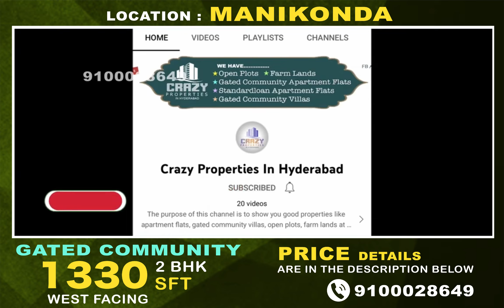Ready To Move Flats For Sale in Manikonda || Gated Community || 1330 SFT 2 BHK West || Hyderabad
⭐ 1330 SFT 2 BHK West 3rd & 4th Floor Available
⭐ Total : 4 Acre
⭐ G+ 5 Floors
⭐ 5 Block
⭐ 298 Flats
⭐ 2 & 3 BHK Available Flats ...
⭐ G + 3 Clubhouse

🔹 Price : 6,700/- its Not Final Price
🔹 2 BHK 6.5 Lakhs
🔹 3 BHK 7 Lakhs
🔹 Booking_Amount ; 3,00,000

Note : We have.

Property for sale Houses for sale
Resale Houses for sale in Hyderabad
Houses by owner for sale in Hyderabad
properties in Hyderabad by owner Property for sale by owner in Hyderabad,
Direct owners properties in Hyderabad
commercial properties
House for sale near me by owner Plots for sale in Hyderabad
apartments for sale Urgent sale
Low Budget
houses Hmda
 Double bedroom flats
trible bedroom flats
direct owners properties
Fully Furnished Flat For Sale
semi furnished flats for sale
New projects in Hyderabad 2022
under construction apartments for sale
under construction flats for sale in Hyderabad
upcoming projects in Hyderabad